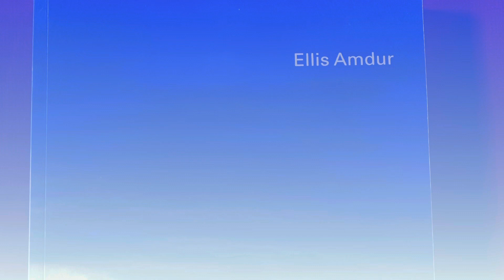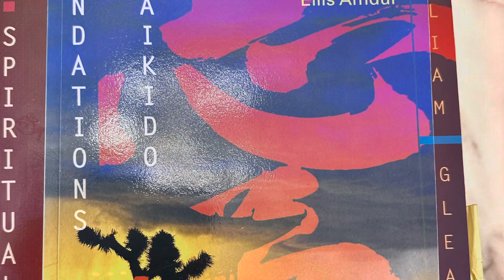Kotodama - Healing Power of Sound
O’ Sensei studied the practice of
kotodama - sound power - rather
extensively.  He was a practitioner of a religious sect. called the Omoto-Kyo, whose leader Unesaburo Deguchi - had founded.

There are many stories about the intuitive nature and skill of Deguchi Sensei - interestingly, there is now extensive western medical research going into sound therapy/acoustic therapies.  These western disciplines focus on the 287 hertz sound range and are assessing the hormonal and neuroendocrine responses of the human body - to sound waves within that frequency range…interesting…in that many positive healthful triggers occur simply - by relaxing and listening to the tonal quality of a bell.

Kotodama or Kototama - The power of sound and the power of words.

OSU!